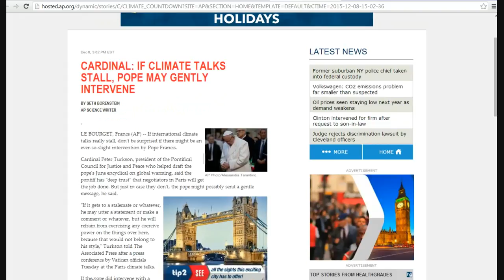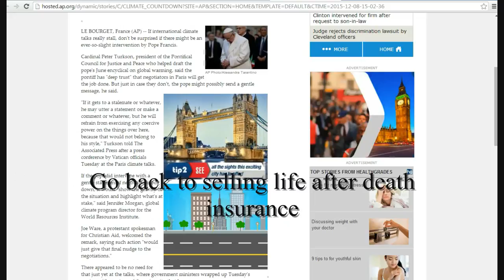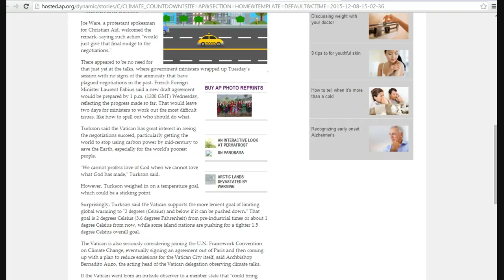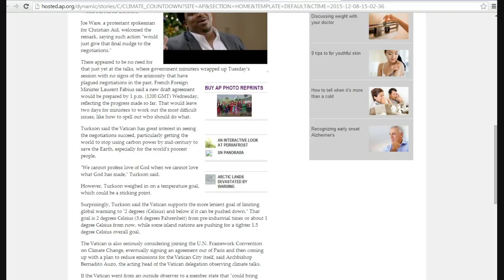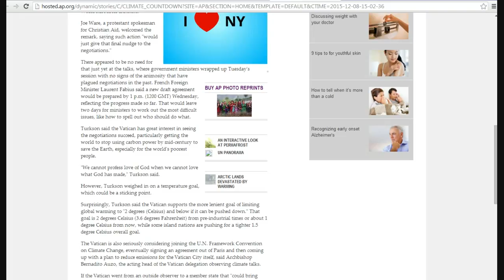Catholic Pope may intervene if extortion, I mean "climate" talks stall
Dissatisfied with the course of the "climate" talks in Paris, which are really just an extortion strategy, the Catholic Pope is considering in intervening in some small way. I suggest that he go back to selling life after death insurance like a religious leader is supposed to do.